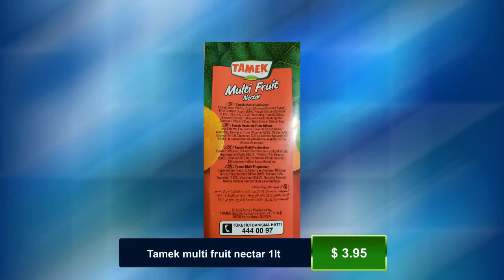Tamek multi fruit nectar 1lt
Tamek multi fruit nectar 1ltKarisik Meyva Nektari